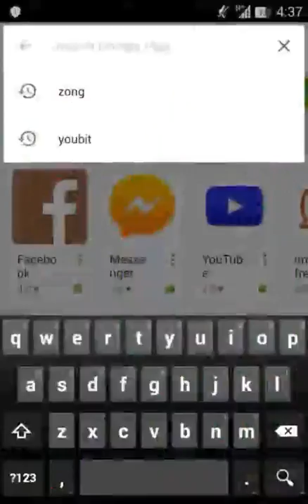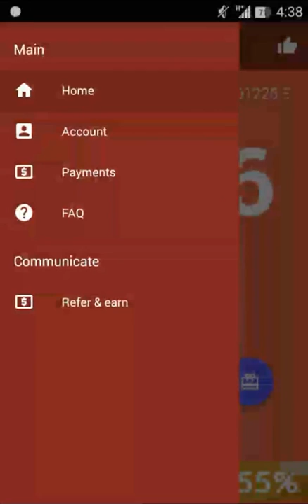Earn Lot's of Ethereum 10000 eth every 15 mint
Earn ethereum very easy collect 10000 eth every 15 mint